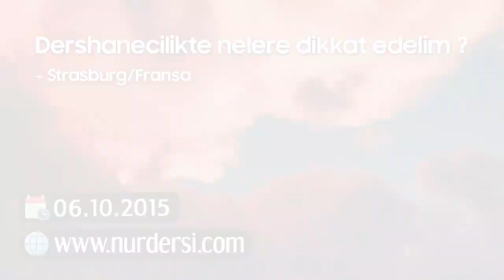Dershanecilikte Nelere Dikkat Edelim?